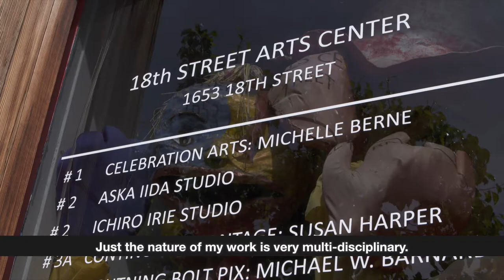"Transpacific Borderlands" Artist Profile: Ichiro Irie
"Transpacific Borderlands: The Art of Japanese Diaspora in Lima, Los Angeles, Mexico City, and São Paulo" examines the experiences of artists of Japanese ancestry born, raised, or living in either Latin America or predominantly Latin American neighborhoods of Southern California. In this series of short videos, artists featured in the exhibition discuss their work, their backgrounds, and their identities as Nikkei in Latin America and Southern California.

This interview with American artist Ichiro Irie was conducted in English. To view transcriptions of this video, visit:

ICHIRO IRIE

Born 1969 in Tokyo, Japan; lives and works in Los Angeles.

Ichiro Irie has exhibited his work internationally in galleries and museums in Los Angeles, New York, Mexico City, Tokyo, London, Warsaw, Frankfurt, Holland, Buenos Aires, Hong Kong, and Singapore. As a curator, he has organized over 40 exhibitions at venues such as 18th Street Arts Center and Raid Projects in Los Angeles; Art & Idea and MUCA Roma in Mexico City; Campbell Works in London; Videor Art Foundation in Frankfurt; and Kyubidou Gallery in Tokyo. He is the founder and editor of the contemporary art magazine RiM, active from 2002 to 2007. He has been the owner and director of the popular artist-run space JAUS in Los Angeles since 2009, and is an artist-in-residence at 18th Street Arts Center. Irie holds an MFA from Claremont Graduate University in California.

"Transpacific Borderlands: The Art of Japanese Diaspora in Lima, Los Angeles, Mexico City, and São Paulo" is on view at the Japanese American National Museum from September 17, 2017 – February 25, 2018. The exhibition is part of Pacific Standard Time: LA/LA, a Getty-led initiative exploring Latin American and Latino art in dialogue with Los Angeles, and is made possible through grants from the Getty Foundation.